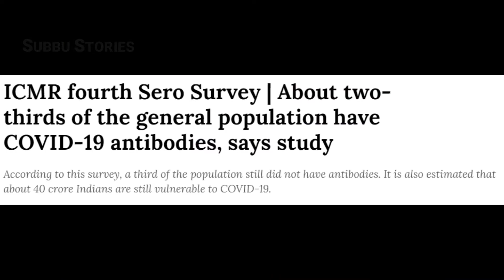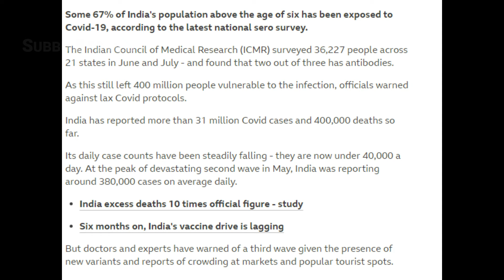గుడ్ న్యూస్ చెప్పిన ICMR సర్వే# goodnews given by icmr survey